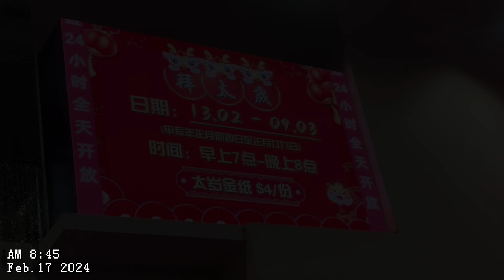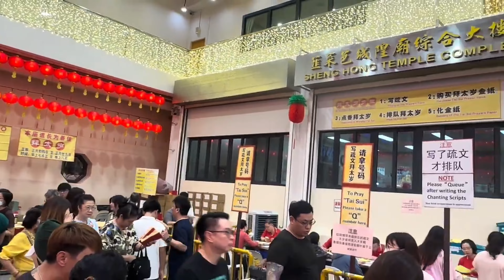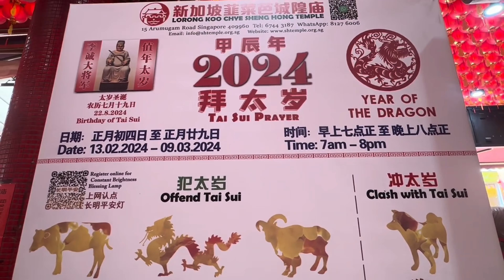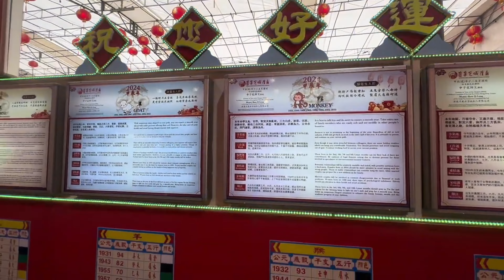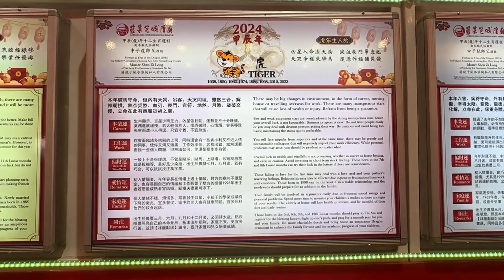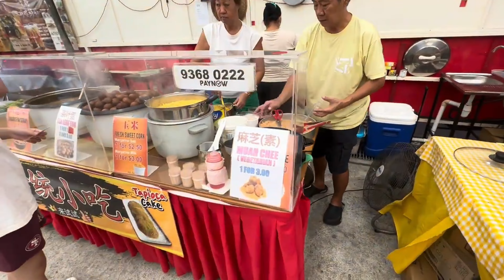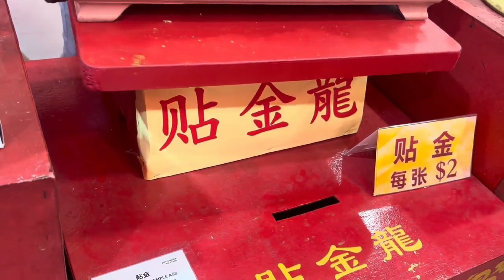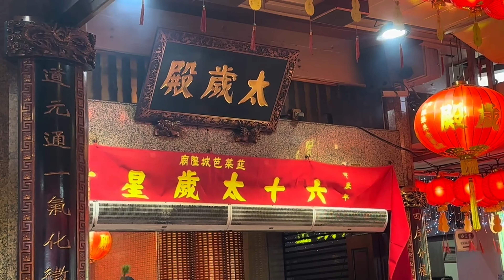大年初八~拜太歲好日子~人山人海都拥到新加坡菲菜芭城隍庙來拜太歲.Pray Tai Sui Eight Day of CNY 2024~2月17日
(二)        拜太岁

正月初四日至正月廿九日 (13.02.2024 – 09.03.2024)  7:00am-8:00pm

由本庙高功道长主持拜太岁仪式，为善男信女诵经祈福，向太岁爷祈祷，保佑大家逢凶化吉、遇难成祥、合家平安、万事如意。

2024甲辰年冲太岁属相为 狗
2024甲辰年犯太岁属相为 牛 龙 羊
本庙资深道长将于正月初四（2月13日）至正月廿九（3月9日）7:00am-8:00pm 为众善信拜太岁、诵仙经、消灾厄、保安宁、求吉祥、行好运、增福寿、事顺心。
太岁神传略 陈耀庭 语译
陈莲笙 黎显华 张继禹 领授
2024 Year of the Dragon（甲辰年）
Dog Clashes with Tai Sui,  Ox Dragon Goat Offends the Tai Sui.
Tai Sui General on duty this year is Li Cheng General (李诚大将军).
The Taoist Priest from Lorong Koo Chye Sheng Hong Temple will start the Tai Sui Prayers from (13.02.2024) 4th until 29th day of the first lunar month (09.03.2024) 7AM - 8PM.
We are welcoming all devotees to come and pray to Tai Sui.

癸 卯 年 农 历 十 一 月 初 一 日 至 十 一 月 初 五 日 ( 公 元 2023 年 12 月 13 日 – 17 日 ) 一 连 五 天 启 建 “谢 太 岁 法 会”。由 本 庙 高 功 道 长 主 持 法 会。 “ 过 平 安 桥 ”  日 期 为 12 月 17 日 （星 期 日）晚 上 7 点 30 分

岁 暮 之 际，” 谢 太 岁” 是 华 人 不 可 或 缺 的 习 俗 活 动。 为 满 足 善 信 之 需 求，自 戊 寅 年（ 一 九 九 八）始， 本 庙 启 建 “太 上 礼 斗 讃 星 谢 太 岁 法 会” ， 由 本 庙 高 功 道 长 主 持 醮 事。 其 间， 本 庙 诵 经 团 全 体 经 生 在 驻 庙 道 长 率 领 下 奉 行” 礼 斗 讃 星” 科 仪， 并 带 引 善 男 信 女 过 ”平 安 桥”。 参 加 法 会 者 可 报 名 “谢 太 岁 讃 星 祈 福”（ 每 人＄20 元）、” 祈 福 水 晶 “（ 每 份＄50 元）” 祈 福 斗 灯”（ 每 份＄100 元）。